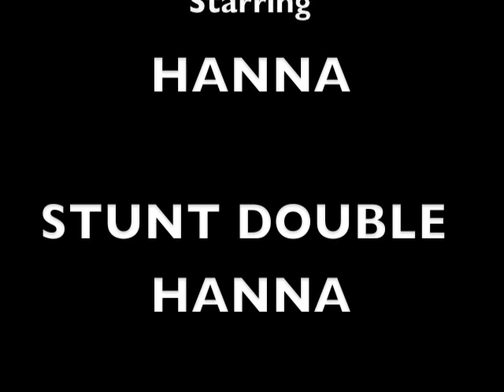hanna jumps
milton hill cliff jump